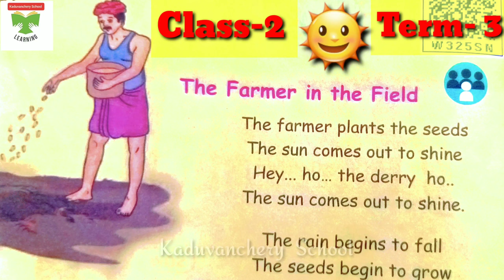Class-2 / Term-3/ " The Farmer in the Field " Song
English Song  ,
Class-2 , Term- 3
The Farmer in the Field